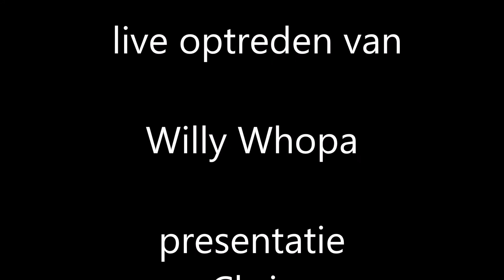William Whopa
Sfeerbeelden van zijn gast optreden op het fanbal van Lieveke .Deel 7/15